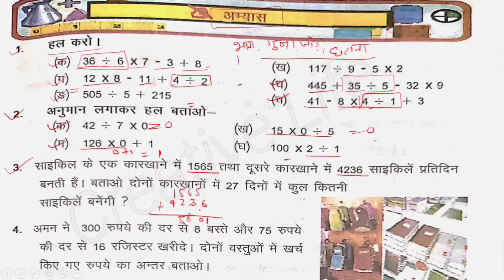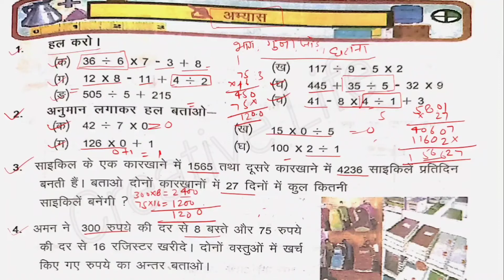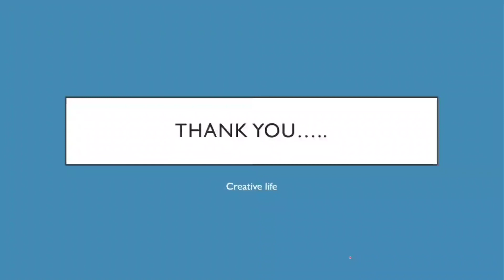7. मिश्र संक्रियाए। अभ्यास प्रश्न ।class 4 , Mixed Operations